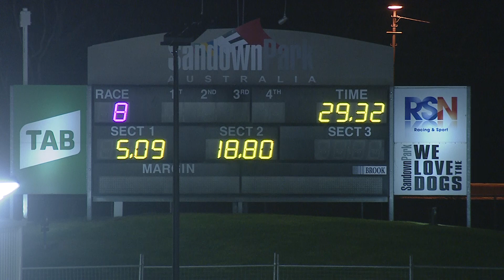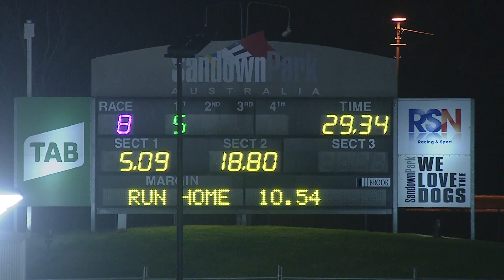SAN THU 22 JUL 21 R8